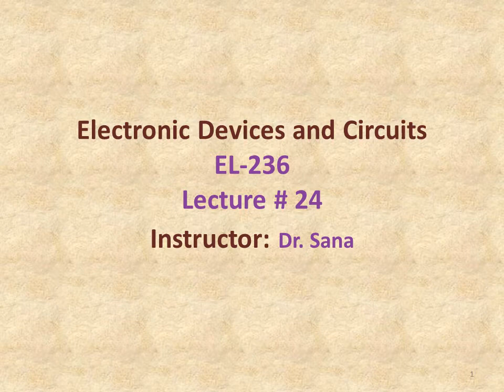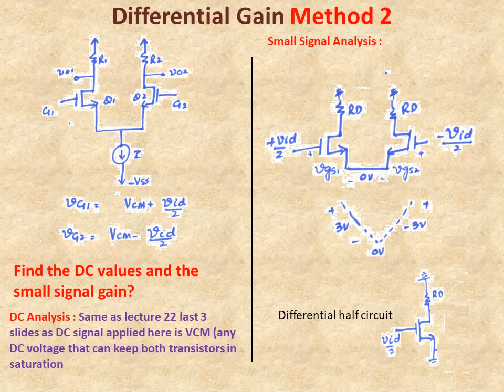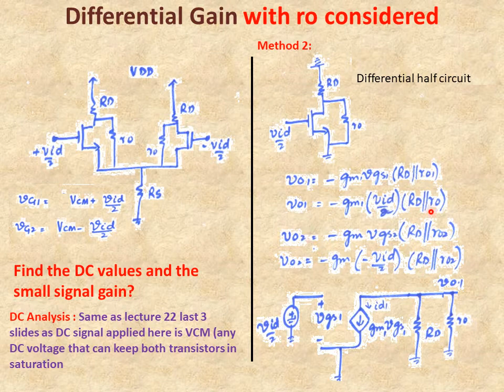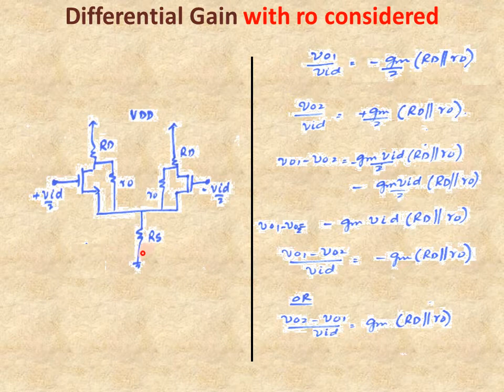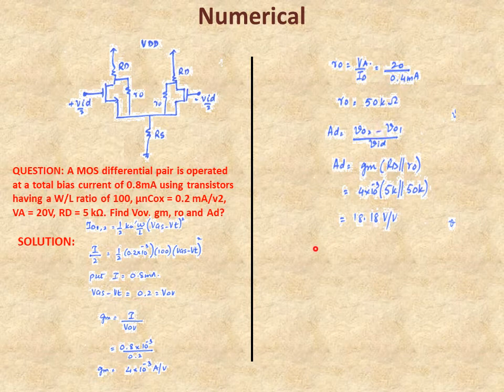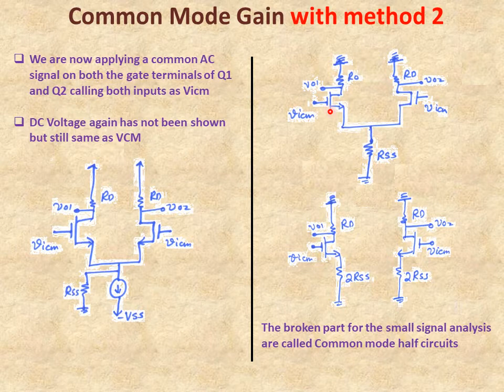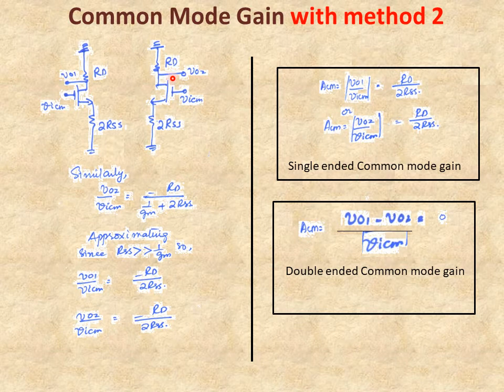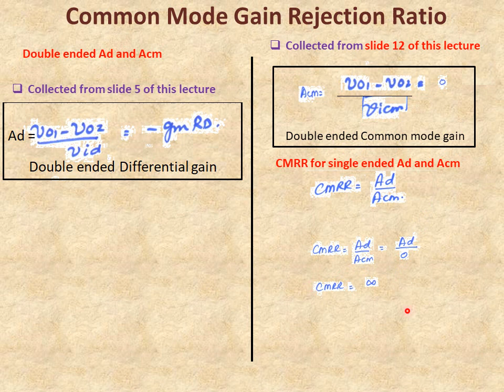EDC lecture 24